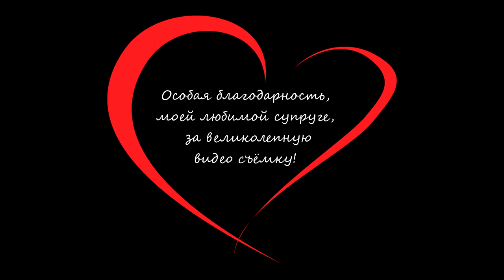Высокая кухня. Баклажаны «Дели». Картофель «Конфи». Жареный Пармезан Чесночный крем и Соус Маринара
Друзья, сегодня мы с вами замахнёмся на Grande cuisine «Высокую Кухню». На первый взгляд, кажется, что это невозможно сделать. Но как говорится, «Дорогу осилит идущий». Я покажу вам что это не сложно и достаточно просто. Следуйте моим советам и у вас всё получится. «Высокая кухня» это блюда, которое хочется кушать не спеша!